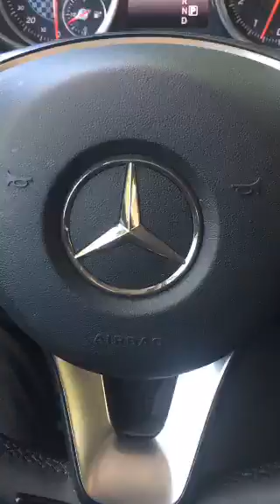"You Never Want Your Leader To Do This To You!!!" Dr. Matthew L. Stevenson III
6/15/16 Afternoon Scope